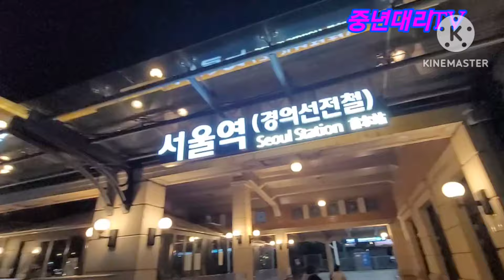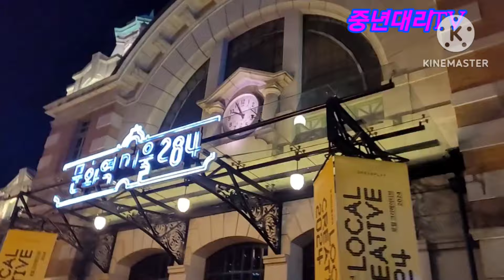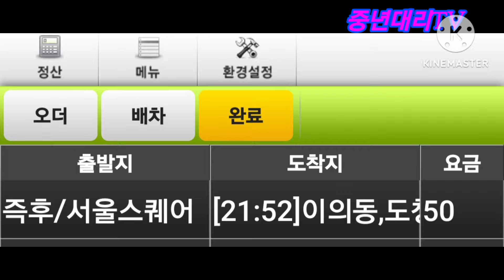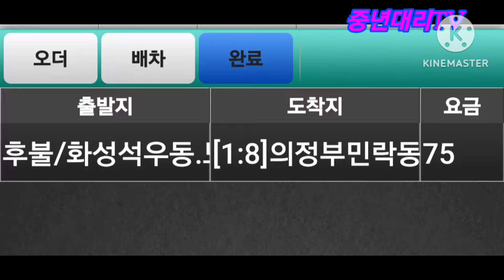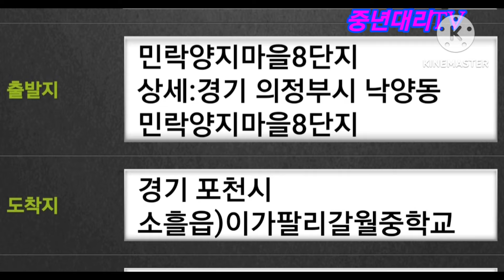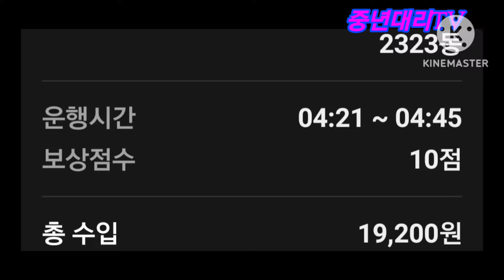두번째콜은 어디로 향할까?/ 버스복귀 maxoncon 중년대리TV 대리운전 대리기사 대리운전vlog 운행여행기 젠틀리 중년대리